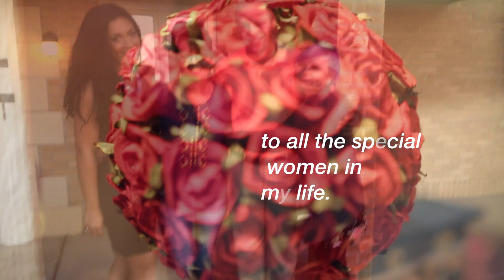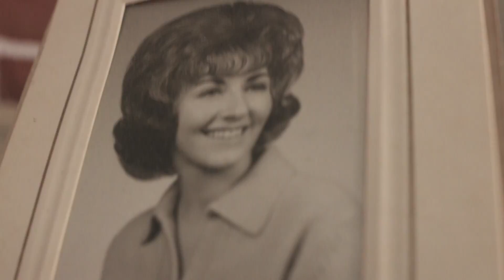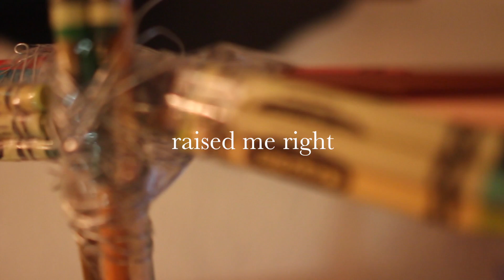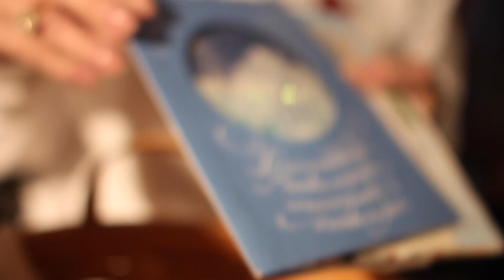MOTHER'S DAY GIFT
An original song used with videos and photos of my family as a gift. Celebrate life and those you love with something they can watch anytime to remember the good times.